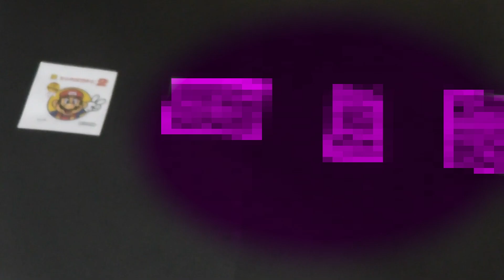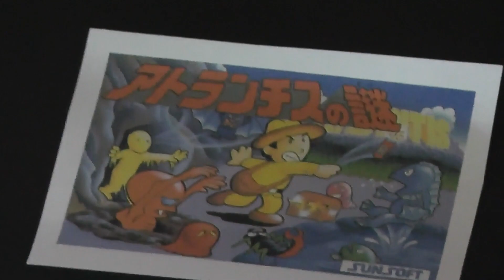Cannon Super Mario Bros. Wiiを5人プレイで協力できるか!?【前編】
スターかる:マリオ
しんゆみちび:ルイージ
しんこう:黄色キノピオ
マカロン:青色キノピオ(奇数分やる)
ホワイ:青色キノピオ(偶数分やる)

やあ、スターかるです。
このチャンネルは作品を出すチャンネルです

K-3
情報なし

ちょうすけ
情報なし

これからも頑張っていくので、よろしくお願いします！

チャプター
00:00 オープニング
00:45 ひろゆきがゲーム説明をする
01:19 今回のルール説明
02:14 キャラ紹介
03:12 挑戦開始
11:45 挑戦一時中断
11:59 新コーナー「しんゆみちびの挑戦」発表と詳細説明
12:42 スーパーマリオブラザーズ2、挑戦開始
14:38 しんゆみちびの挑戦一時中断
14:48 挑戦再開
26:16 挑戦一時中断
26:30 アトランチスの謎　詳細説明
27:00 アトランチスの謎　挑戦開始
29:06 しんゆみちびの挑戦一時中断
29:27 挑戦再開
38:48 挑戦一時中断
39:01 スーパーマリオワールド　詳細説明
39:19 スーパーマリオワールド　挑戦開始
39:32 まよいのもり　コース1
42:08 まよいのもり　コース2
44:21 まよいのもり　コース3がラストだった
44:45 まよいのもり　コース3
47:07 スターかるに一時的に交代
47:46 しんゆみちびに戻す
48:48 しんゆみちびの挑戦一時中断
48:55 エンドロール